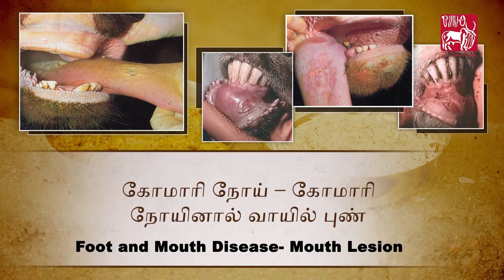Ethno-veterinary treatment for Mouth Disease (Tamil)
There is a drastic reduction in milk production due to Foot and Mouth Disease (FMD). Moreover, mouth disease result in ulceration leading to extreme pain making the animal too relectant to feed. The video takes through a hands-on effective ethno-veterinary treatment for FMD oral lesions.

The common plants, spices and other materials mentioned here are generally regarded as safe and these are only suggestive. Nearby veterinarian may be consulted for proper disease diagnosis and management.